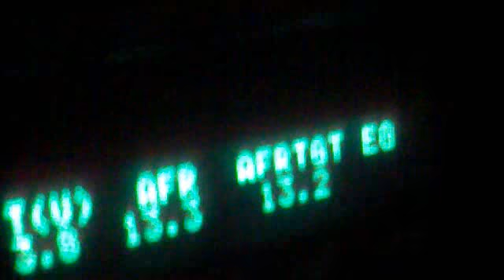Rebuilt L28ET first startup.  Sounds a bit deeper.  Must be that extra 0.020" in the bores!

Sorry, didn't mean to bore you...haha.